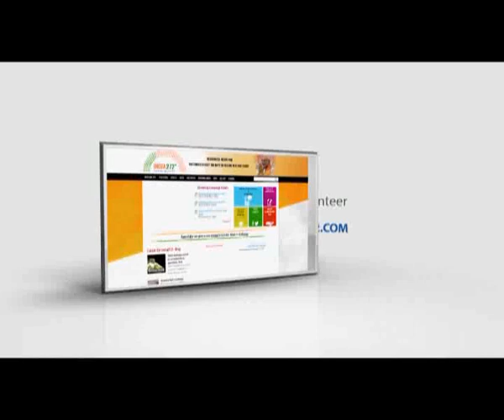Shri Modi rips apart the tall claims of development made by Bihar Govt